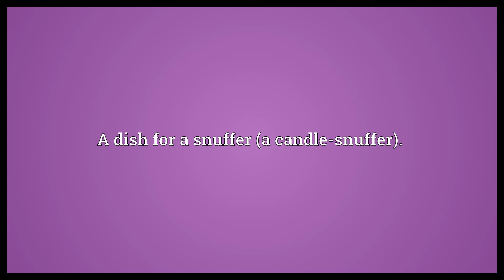Snuff dish Meaning